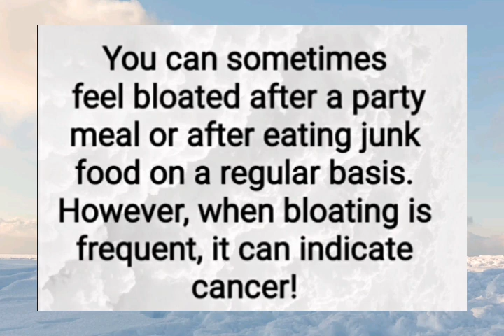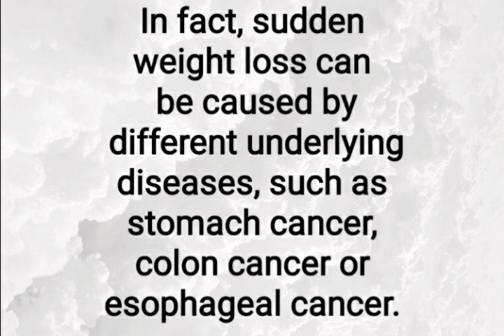Cancer symptoms to watch out for